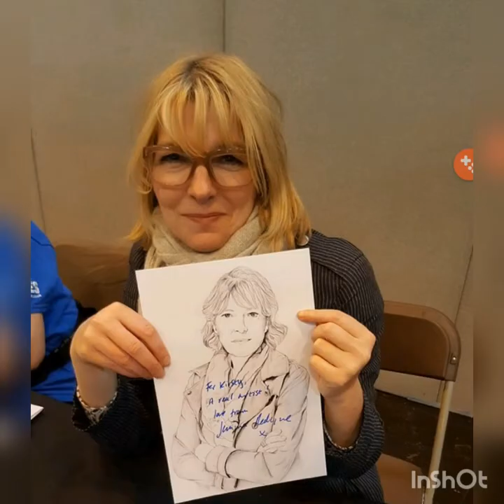The amazing Jemma Redgrave 😍❤